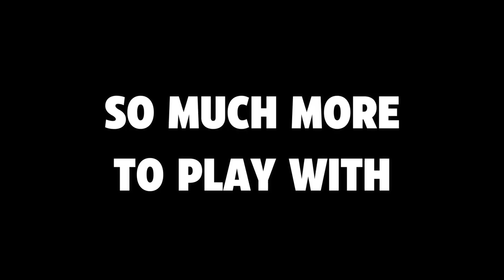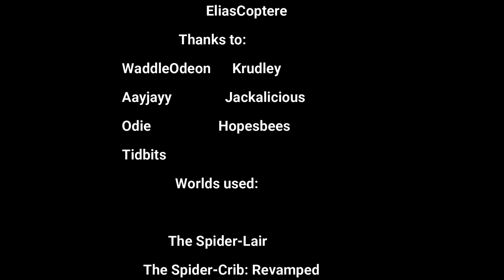The Spider-Crib: Revamped - Official Trailer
So much more to come.

Welcome to the brand new Spider-Crib, easily the best avatar world you'll find on VRChat.

Thanks to Aayjayy and Jackalicious for acting in the video.

Make sure to check out the official Crib Hoodie, pants mug and wristwatch!

Enjoy this world!